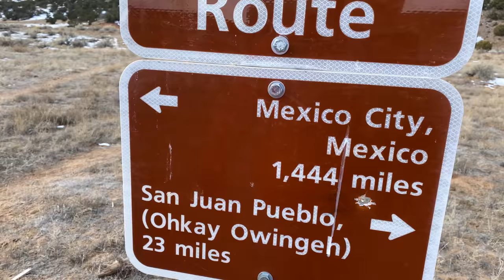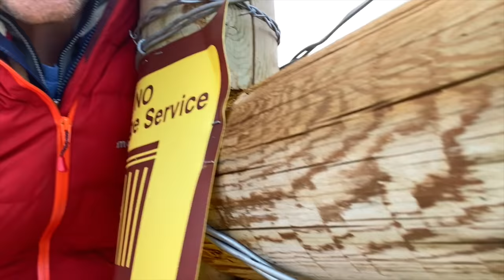辛い出来事を乗り越えて、「新しい自分」になる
★キャリアデザインのベスト盤 THE VISION PROGRAM　「大好き」を「仕事」にするための６週間オンラインコース：